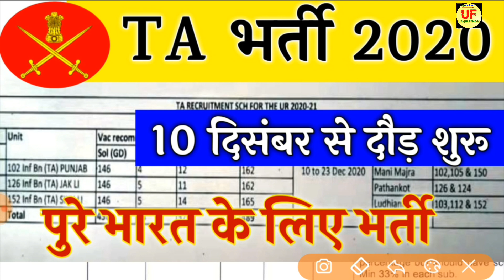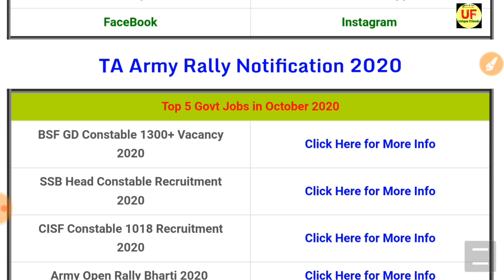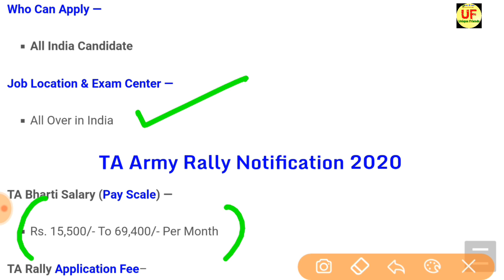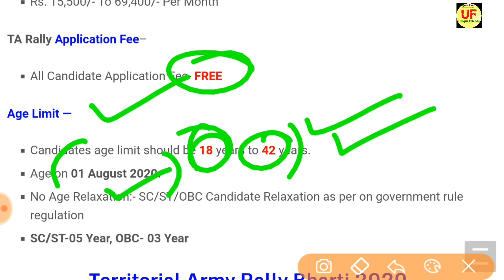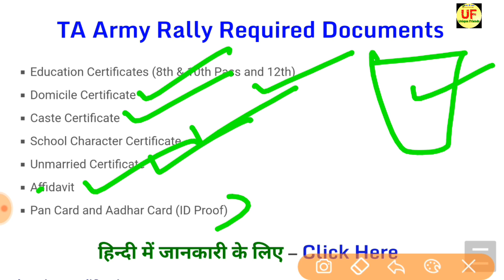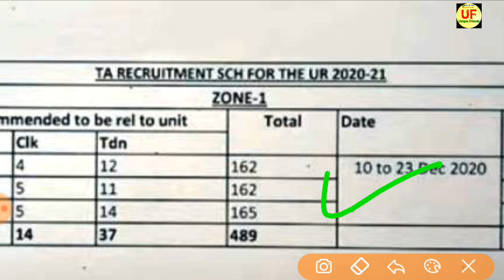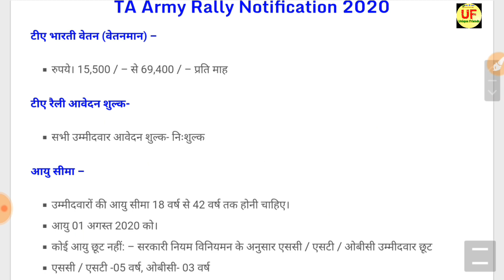TERRITORIAL ARMY OPEN RALLY BHARTI 2020 || TA खुली भर्ती 2020-20 | August Rally Notification Out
TERRITORIAL ARMY OPEN RALLY BHARTI 2020 || TA खुली भर्ती 2020-20 | August Rally Notification
Territorial Army Bharti 2020|| TA Rally 2020-All India Apply

Territorial Army (TA) Bharti 2020, ta bharti 2020, territorial army bharti 2020, TA recruitment 2020, territorial army recritment 2020,territorial army bharti zone 1,territorial army bharti zone 2,territorial army bharti zone 3,territorial army bharti zone 4

ta army open rally bharti 2018 19

he Territorial Army initially had various types of units such as Armed Regt (TA), Infantry Battalion (TA), Air Defence (TA), Med Regt (TA), Engineers Field Park Coy (TA), Signal Regiment (TA), EME Workshop (TA), Coast Battery (TA), ASC GT Coy (TA), ASC Compo Platoon (TA), AMC Field Ambulance (TA), by 1972 these units have either been disbanded or converted to Regular Army except Inf Bn (TA).
The Territorial Army is a part of Regular Army and its present role is to relieve the Regular Army from static duties and assist civil administration in dealing with natural calamities and maintenance of essential services in situations where life of the communities is affected or the security of the Country is threatened and to provide units for Regular Army as and when required.

Presently the Territorial Army has a strength approx. 40000 persons comprising of Departmental TA units such as Railway, IOC, ONGC, and Non Departmental TA units of Infantry Battalion (TA) including Home & Hearth Battalions, Ecological Battalion (TA) affiliated to various Infantry Regiments and Engineer Regiment (TA) for maintenance of Line of Control Fencing.

Men of the TA have taken part in various adventure activities, famous one being scaling of Mt Tengchen Khang (6010 mtr) in West Sikkim by Jt-Indo-British TA Mountaineering Expedition in May 1998.

115 Infantry Battalion (TA) MAHAR
117 Infantry Battalion (TA) THE GUARDS
110 Infantry Battalion (TA) MADRAS
122 Infantry Battalion (TA) MADRAS
125 Infantry Battalion (TA) THE GUARDS
116 Infantry Battalion (TA) PARA
154 Infantry Battalion (TA) BIHAR

03 Engineer Regiment (TA)
158 Infantry Battalion (TA) (H&H) SIKH LI
103 Infantry Battalion (TA) SIKH LI
152 Infantry Battalion (TA) SIKH
150 Infantry Battalion (TA) PUNJAB
112 Infantry Battalion (TA) DOGRA
108 Infantry Battalion (TA) MAHAR
153 Infantry Battalion (TA) DOGRA
114 Infantry Battalion (TA) JAT

119 Infantry Battalion (TA) ASSAM